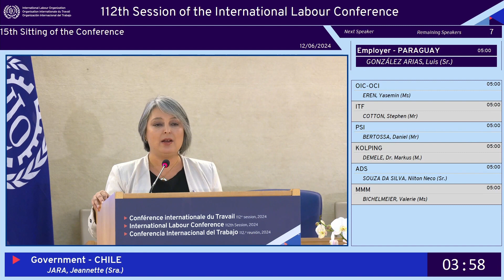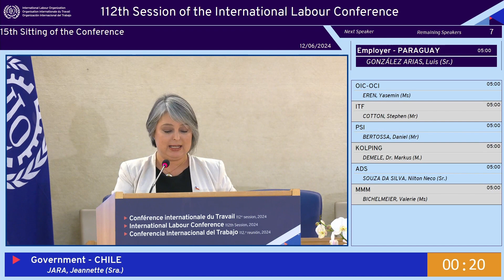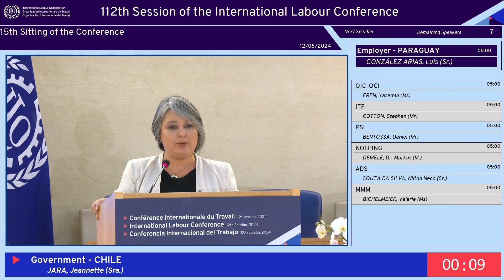CIT2024 | Ministra Jeannette Jara en la 112 Conferencia Internacional del Trabajo de la OIT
En Ginebra, Suiza,  la ministra Jeannette Jara intervino en la sesión plenaria de la 112 Conferencia Internacional del Trabajo de la OIT.